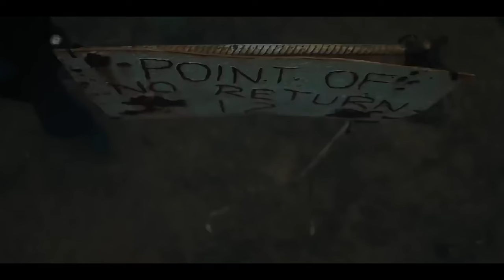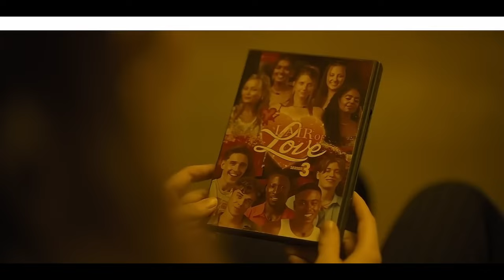Наблюдатели 2024 Объяснение концовки и обзор фильма